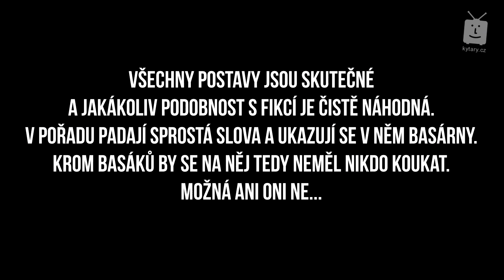BASÁRNY #11: Metallica na akustiku a bezpáteřně na bezpražec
Takhle to vypadá, když někdo nemá úctu před ničím: chtěli jste akustické baskytary a bezpražce a Metallicu, jen asi ne v jednom dílu :-). Ale jinak Metallicu samozřejmě milujeme! Dáme si spoustu legendárních riffů největší metalové kapely všech dob. Protože Metallica tou kapelou je a basta!